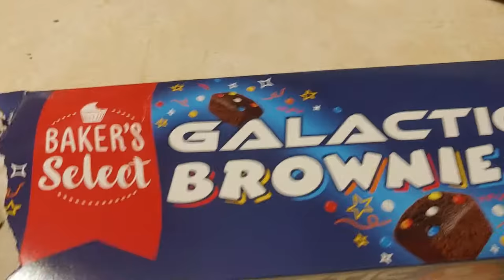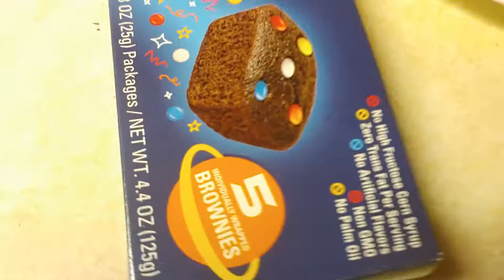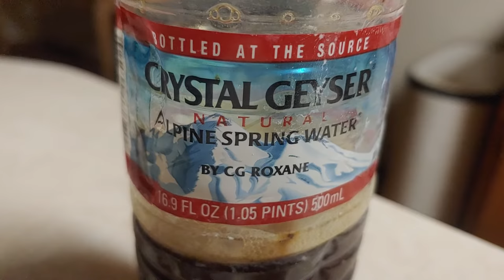Galactic Brownies, Refried Pinto Beans, Fieras, Folgers With Crystal Geyser All Natural Spring Water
Galactic Brownies, Refried Pinto Beans, Fieras, And Folgers With Crystal Geyser All Natural Spring Water 8oz.

My Dinner September 23rd, 2020. ; )